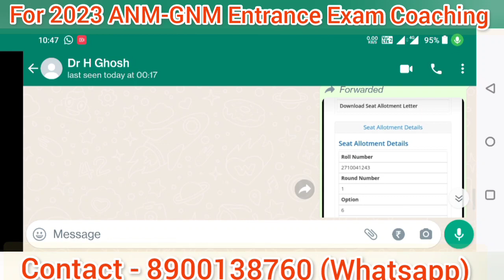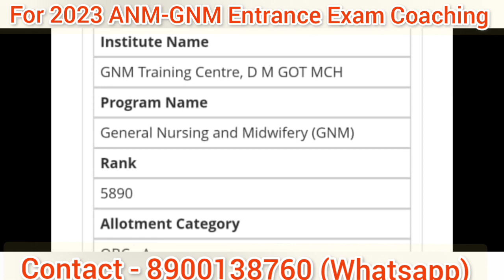😱😱এত বেশি Rank করেও Govt College পেল? | anm gnm 1st round cut off 2022 | gnm nursing cut off 2022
🔥🔥🔥তোমাদের মধ্যে কেউ যদি ANM/GNM Entrance Exam / JENPAS (UG) / SMFWB JEE  2023 এর জন্য  Preparation নিতে চাও তাহলে নিচে দেওয়া হোয়াটসঅ্যাপ নাম্বারে আমাকে মেসেজ করো যে, Hi দাদা আমি Next Year এর জন্য reparation নিতে  চাই..